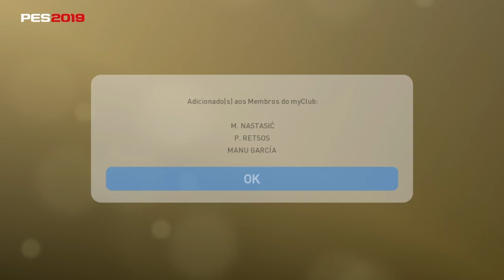PES 2019 PACK OPEN JOGADORES EM DESTAQUE | EM BUSCA DO GRIEZMANN ESPECIAL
Baixe Grátis o ONEFOOTBALL para ANDROID e IOS!!

BORA EM BUSCA DO GRIEZMANN BUGADÃO

OU FAÇA UMA TRANSFERÊNCIA PARA:

BANCO ITAU
AG 0170
C/C 55152-7

TODA AJUDA É BEM VINDA, VALEU!

PES 2019 DLC 5.0, PES 2019 ATUALIZAÇÃO SEMANAL, PES 2019 DESAFIO COOP, PES 2019 DESTAQUES DA SEMANA, PES 2019 CLUBES PARCEIROS, PES 2019 OPTION FILE DLC 5.0, PES 2019 FEATURED CLUBS MONACO, PES 2019 EMPRESÁRIO GOLS DO MÊS LIGA RUSSA, PES 2019 FEATURED PLAYERS, PES 2019 JOGADORES EM DESTAQUE, PES 2019 NATIONAL STARS PACK OPEN, PES 2019 GRIEZMAN DESTAQUE, PES 2019 DE BRUYNE DESTAQUE, PES 2019 JOGADORES EM DESTAQUE PACK OPEN, PES 2019 GRIEZMANN PACK OPEN